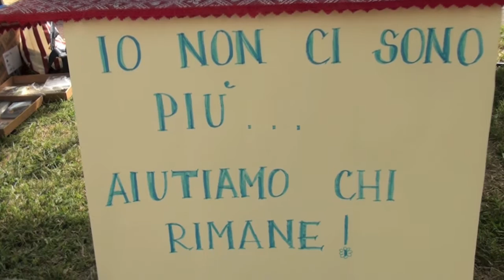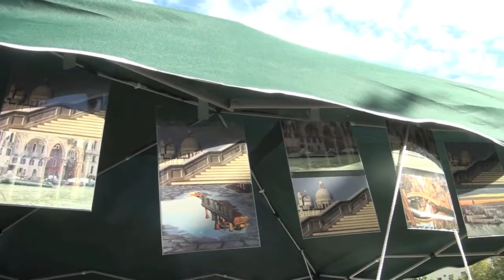A PIANIGA CONTRO LA FIBROSI CISTICA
L'Assessorato alla Cultura e allo Sport di Pianiga ha organizzato sabato 19 settembre una festa per conoscere le realtà
associative attive ed operanti nel territorio. Era presente un gazebo informativo sulla Fibrosi Cistica, malattia genetica diffusa e poco conosciuta.